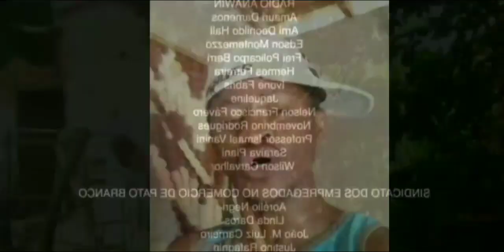Joãozinho e seus teclados chama